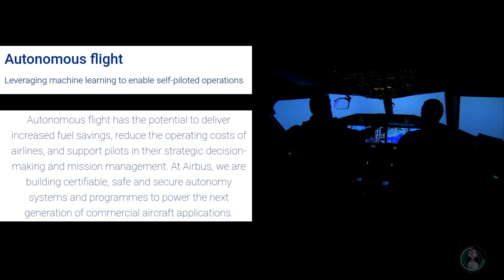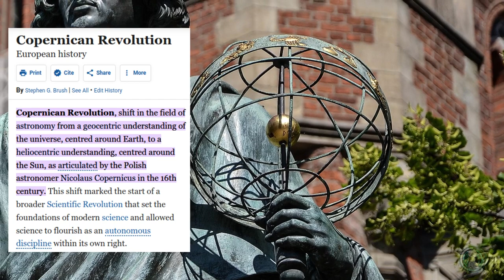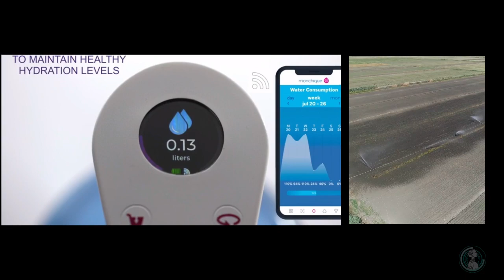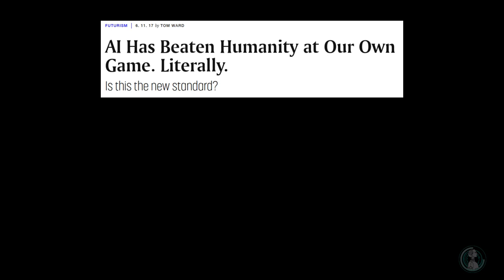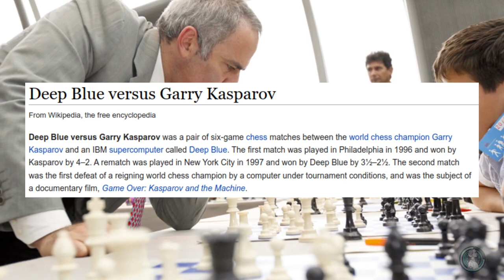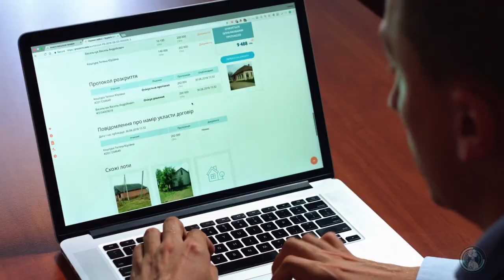Kevin Kelly Lecture - A huge impact AI can bring in the next decades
Kevin Kelly presents his concept called "Cognifying",  explaining the impacts that AI can bring in the next decades.

🎙Lecture:
'The Next 30 Digital Years | Kevin Kelly':

1. Music from Tunetank.com

2. Music from Tunetank.com

3. Music from Tunetank.com

4. Music from Tunetank.com

5. Music from Tunetank.com